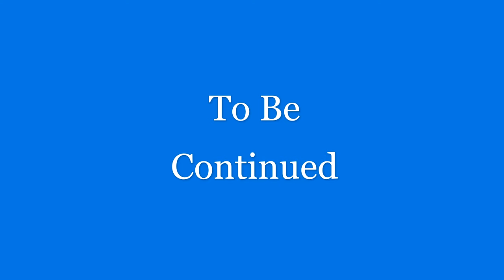Soulshock and Karlin Breakup at Peak of Success (Part 8)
Discover the beats behind the hits in this exclusive interview with producer Soulshock (Carsten Schack) from the iconic duo Soulshock and Karlin. Delve into his illustrious career as he unravels the stories behind chart-toppers and collaborative gems. Soulshock candidly shares insights into navigating the highs and lows of the music industry and life itself.

Join us for a compelling journey through his remarkable career, touching on the magic of music and the resilience required to face life's unpredictable cadence.